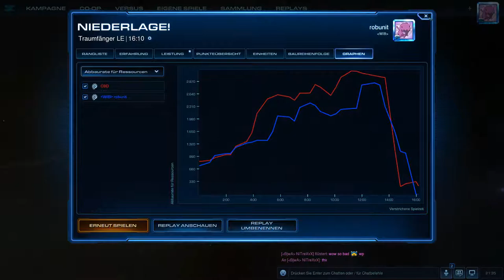Basetrade lose! Folge 51 ZvZ Starcraft 2 LotV Sc2 1v1 (German | Deutsch)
Hallo und herzlich willkommen, Freunde der Starcraft 2 Szene. Ihr seit hier auf dem Channel der Muttibaerenbande gestoßen, auf dem es jeden Menge Starcraft 2 Action gibt :)

Heute wieder ein ZvZ es gibt schöne gute Kämpfe es geht hin und her doch es kann nur einen Gewinner geben aber seht selbst.

Schaltet auch morgen wieder ein.
Eure Muttibaerenbande

"Starcraft II: Legacy of the Void" Multiplayer 1v1 1vs1